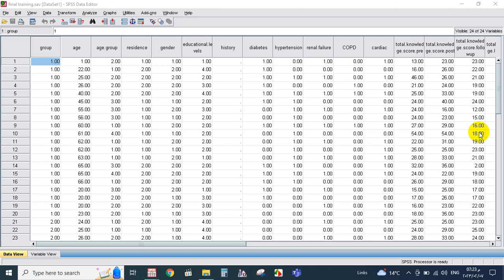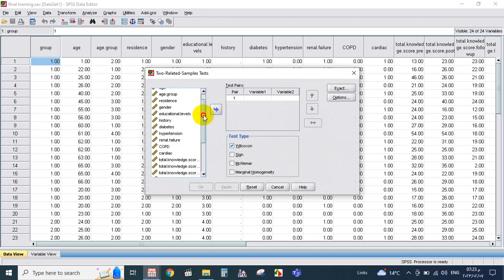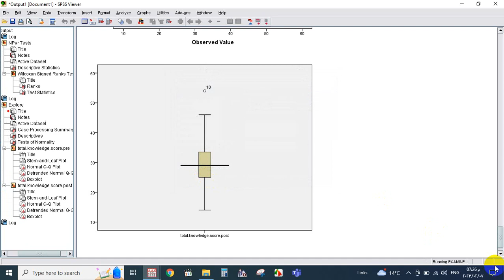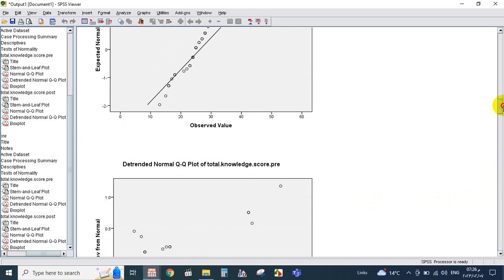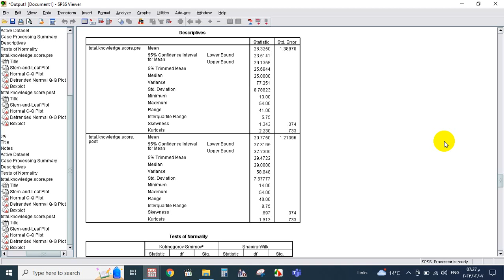WILCOXON TEST Dr.Tarek Shaker